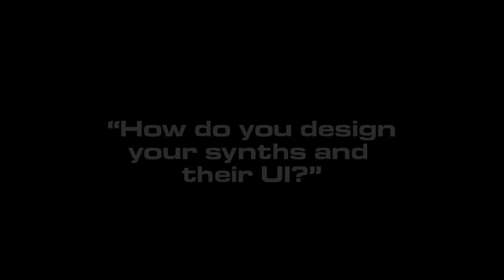"Ask Sequential" Episode 4: How Do You Design Your Synths & Their UI?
Welcome to Episode #4 of “Ask Sequential,” where we answer the question: “How do you design your synths and their UI?” and we’ll consider your submission for an answer!